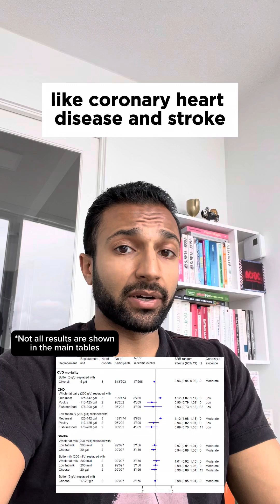How Dairy Affects Our Heart Disease and Diabetes Risk!